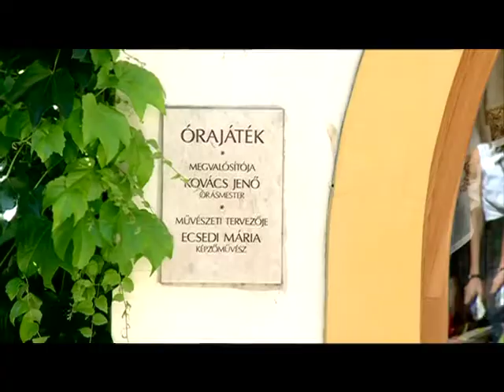Tíz éves az órajáték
Tíz éves a fehérvári Órajáték. Kovács Jenő órásmester már a nyolcvanas években megálmodta a tíz évvel ezelőtt megvalósított Órajátékot, amely a koronázóváros kedvelt látványossága lett. A jubileum alkalmából - pontosan az egykori avatás 10. évfordulójának napján - ünnepséget szerveztek a Kossuth udvarban. A Történelmi Órajáték jubileumi ünnepsége keretében az érdeklődők az Óramúzeumot is megtekinthették Kovács Jenő tárlatvezetésével.